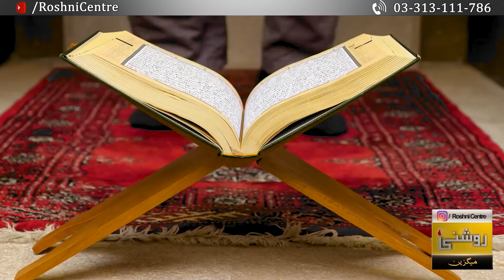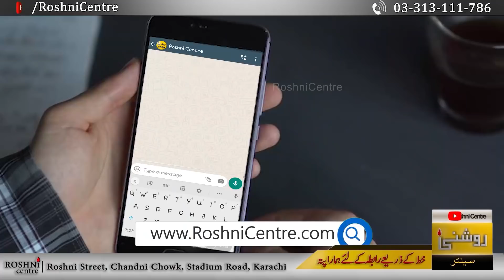MEHENGAI ki CHUTTI - || Dr. Fahad Artani Roshniwala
صرف میسج کے ذریعے
 سوال کریں